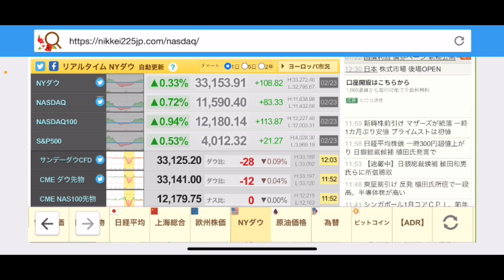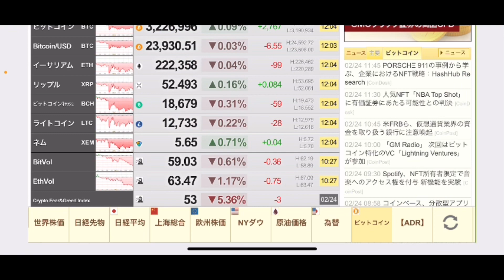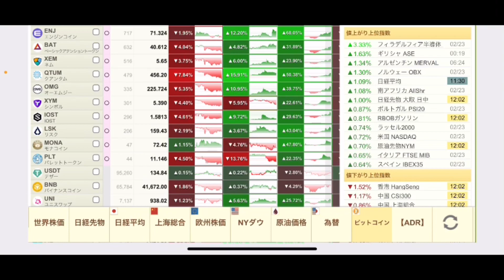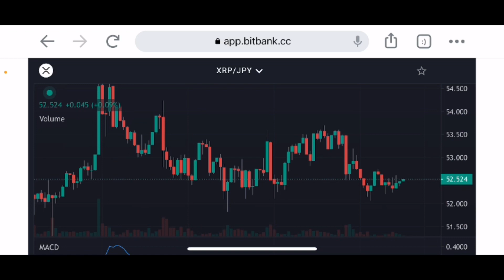【リップル】アメリカ市場上昇もリップル動きなし今後の戦略#仮想通貨#xrp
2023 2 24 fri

stand fm

②bybit

④deep coin

0:00    オープニング

0:05 XRPチャート分析

7:28    エンディング